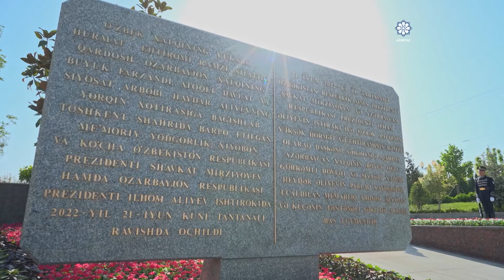President Ilham Aliyev pays tribute to National Leader Heydar Aliyev in Tashkent